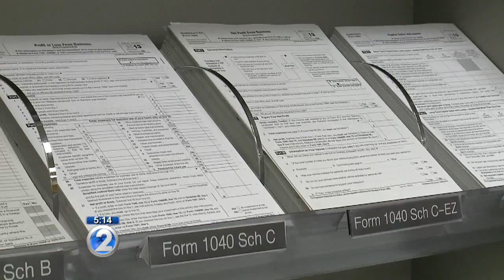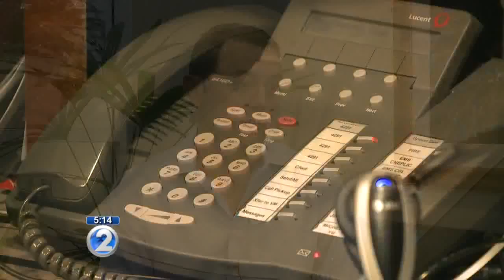BBB reports rise in threatening IRS scams in Hawaii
The Better Business Bureau says it took 11 reports in 30 days, and in the last week alone, scam reports doubled.